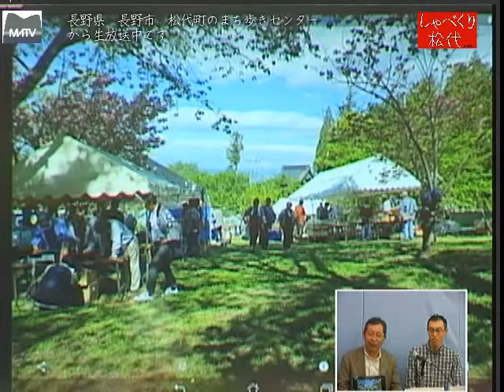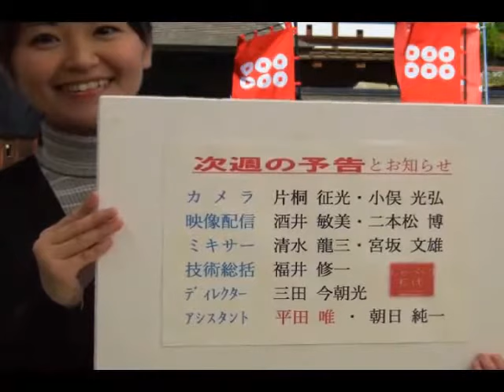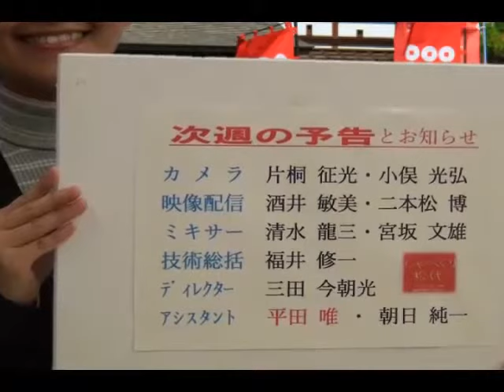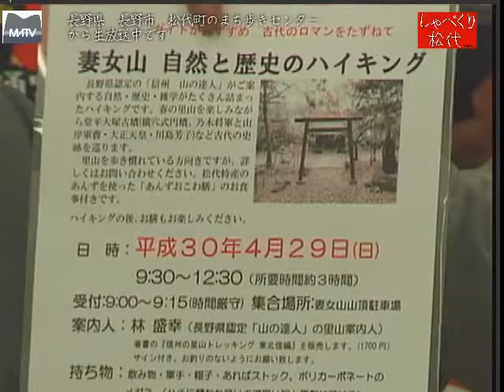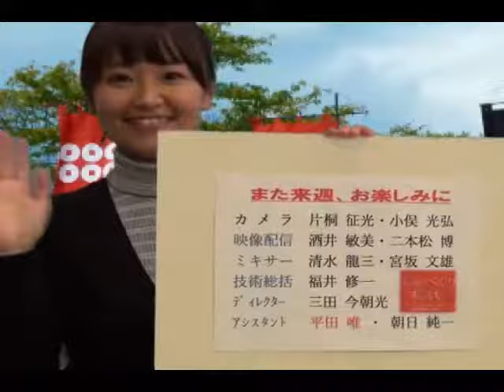しゃべくり松代 第391回 松代公民館豊栄分館の活動 [松代テレビ局]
大自然に恵まれた、豊栄地域の分館では様々な活動が毎年行われています。スポーツ大会では７割もの住民参加があり、結束が強いです。最大のイベントは５月５日（日）のピラミッド祭りです。沢山のご来場をお待ちしています。
ゲスト：分館長　神戸郁夫さん　分館主事　村松克彦さん